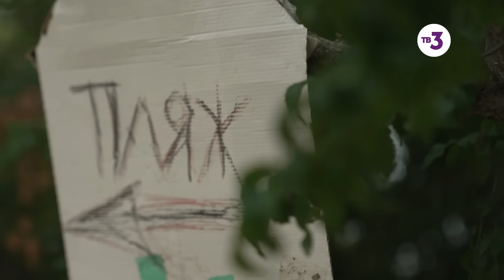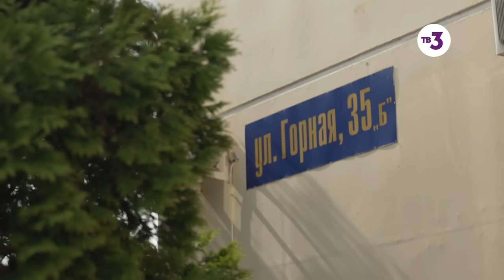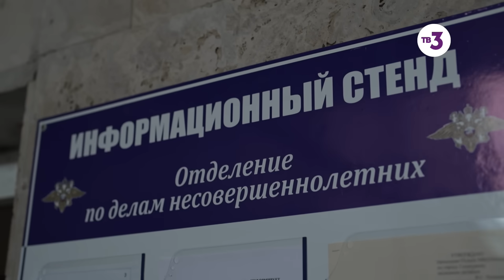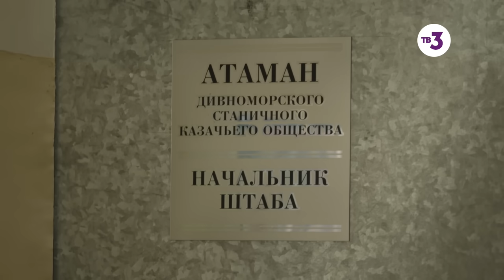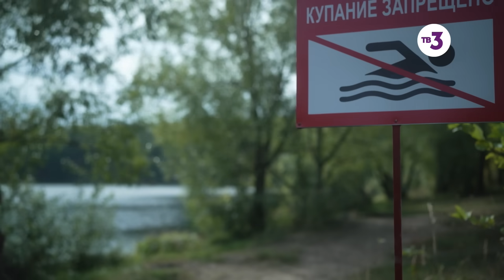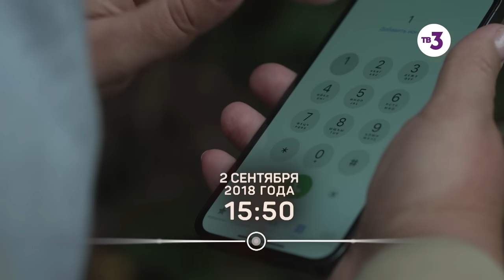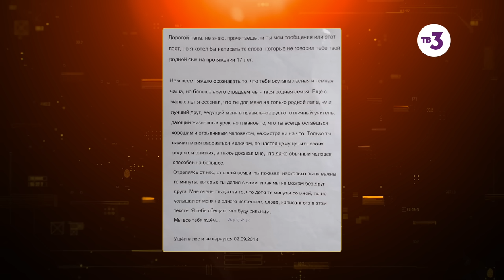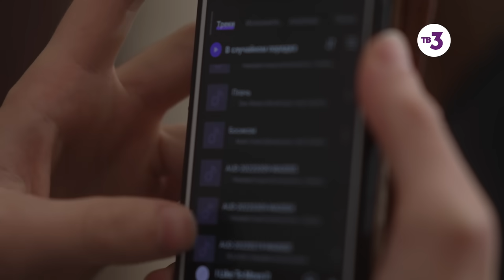Вернувшиеся, 4 сезон 2 серия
3-го февраля 2022 года 15-летняя Эя Журавлева вышла утром на пробежку по гористой местности. Через час она перестала отвечать на звонки... / В сентябре 2018 года в Свердловской области 46-летний Роман Скурихин пошел с женой за грибами в лес и таинственным образом исчез...